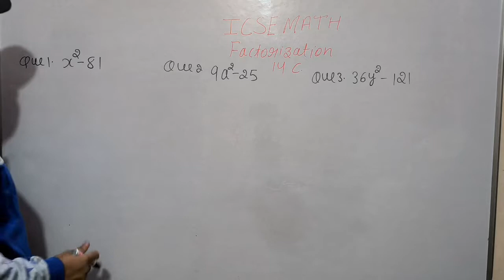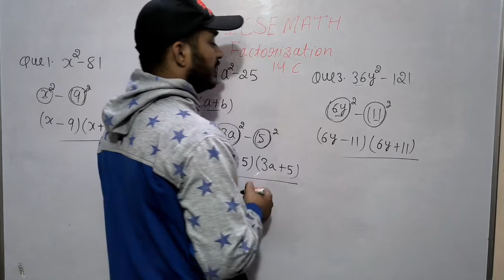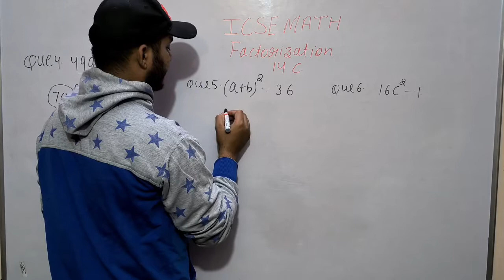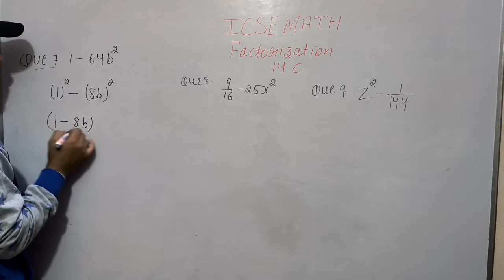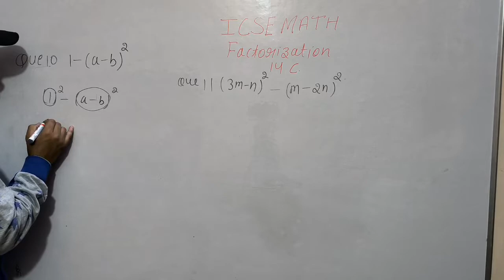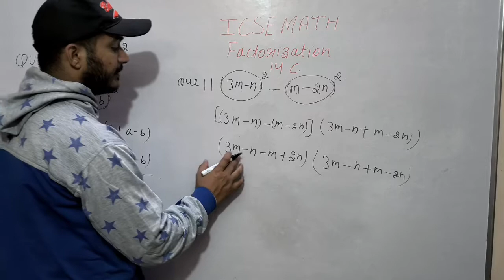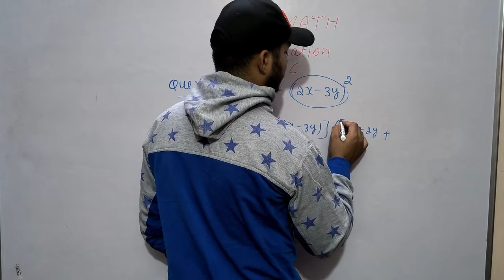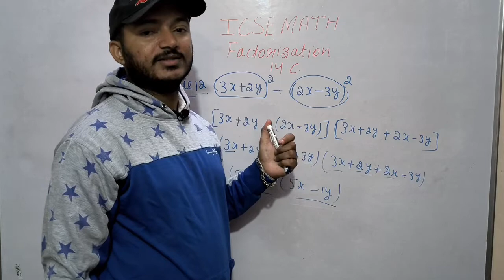Factorization | Class 8th Math Exercise 14C Que. 1 To 12 | Rs Aggarwal Math | ICSE MATH